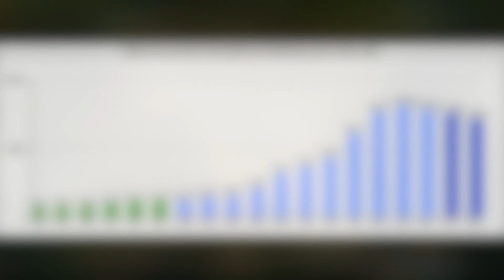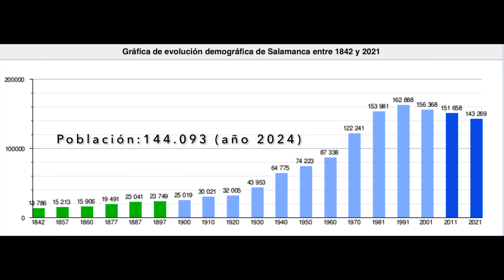SALAMANCA documental 4K ciudad (España, Spain) Guía de Monumentos ¿Qué ver? Historia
Un documental en vídeo 4K sobre la preciosa ciudad de Salamanca (España). Realizado en el año 2024. Puedes conocer un poco de su historia y qué ver en esta localidad de Castilla y León... desde las Catedrales, la Plaza Mayor, la Casa de las Conchas, el Convento de San Esteban... pero no solo eso... mucho más.